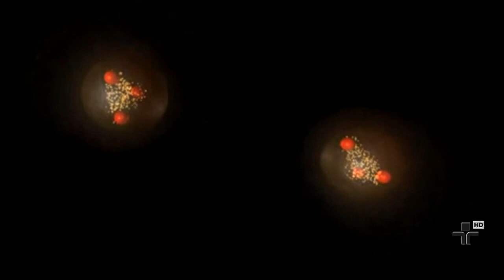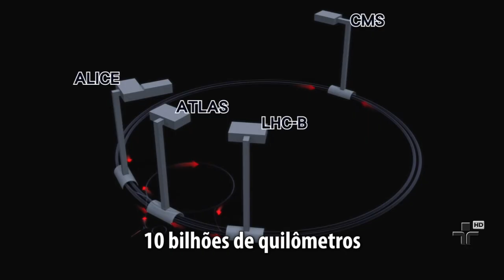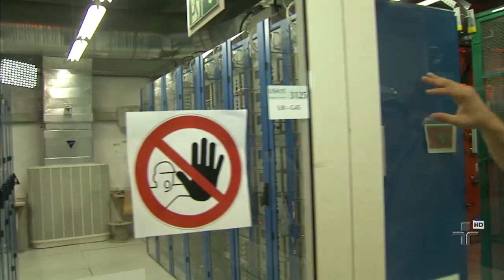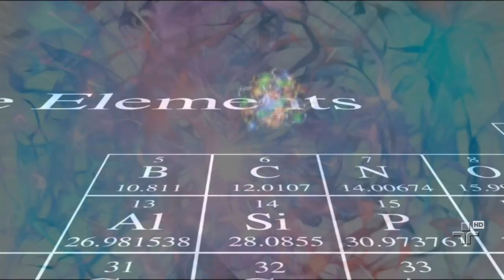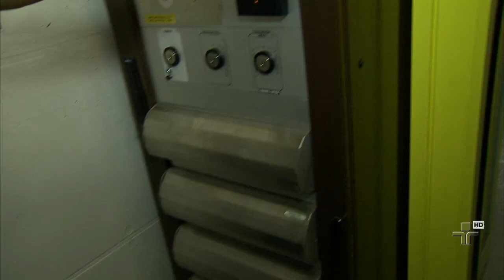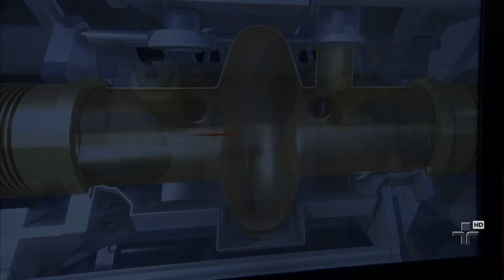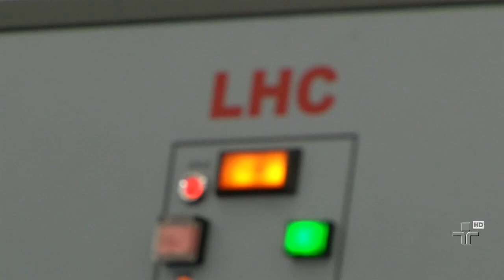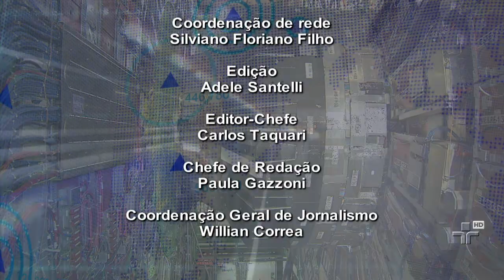Matéria de Capa - Cern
Ao longo dos séculos o homem sempre se voltou para a religião em busca de respostas sobre a origem de tudo. Por exemplo, de onde viemos e para onde vamos? De uns tempos para cá, a ciência substituiu a religião como a provável fonte das respostas. A construção da mais complexa máquina já imaginada pelo homem - o colisor de partículas atômicas - na fronteira entre Suíça e França, desperta enorme expectativa.